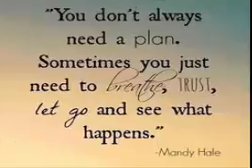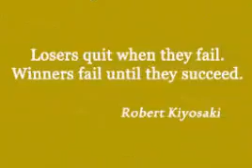Quotes of the week on I Can Trust